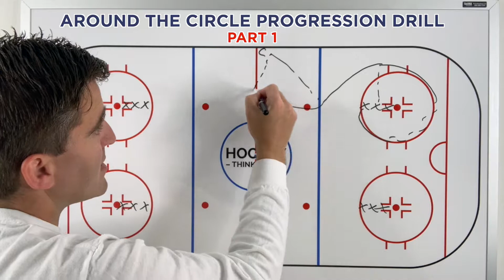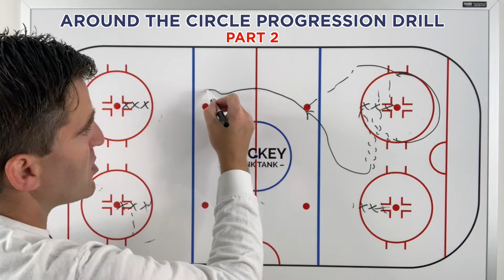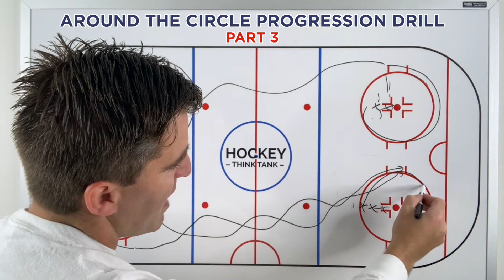Around Circle Progression Whiteboard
Hockey Think Tank Founder and Former NCAA D1 Player/Coach/scout Topher Scott breaks down the Around the Circle Progression Drill.

Drills Club is powered by Ice Hockey Systems: Go here to draw drills for free

Follow us for Daily Content
 Access.TheHockeyThinkTank.Com